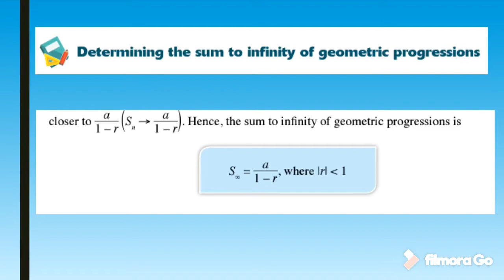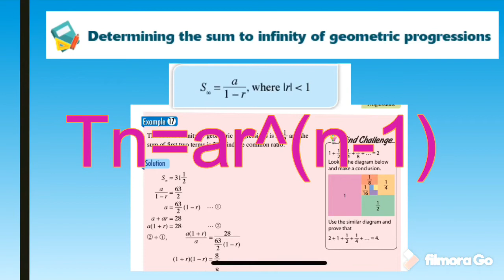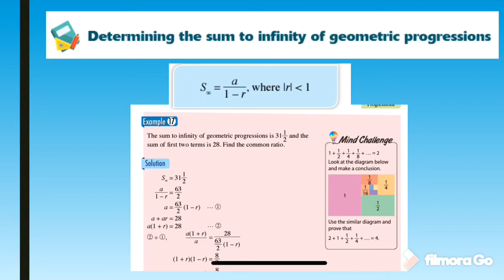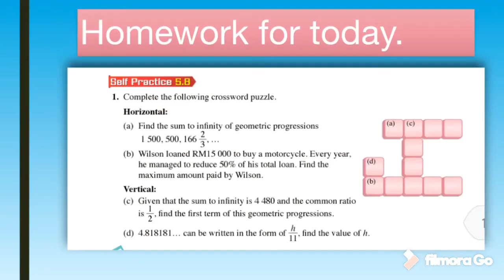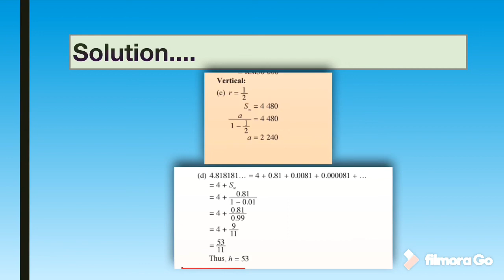GP Sum To Infinity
F4 F5 Progressions